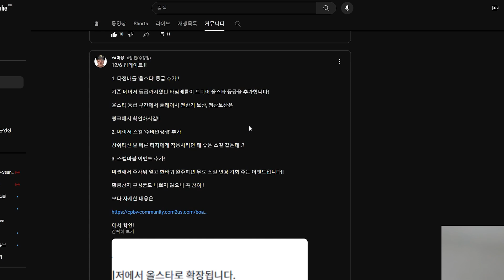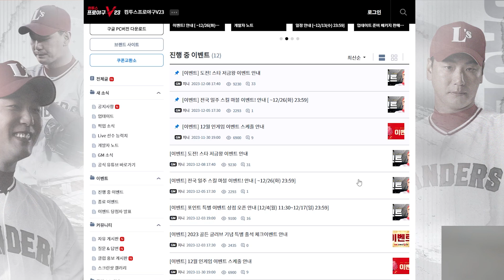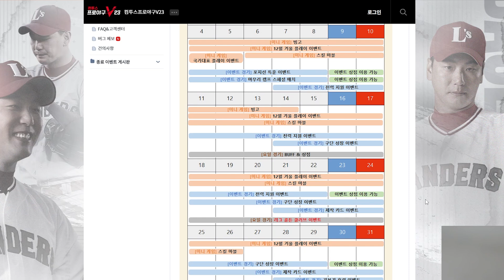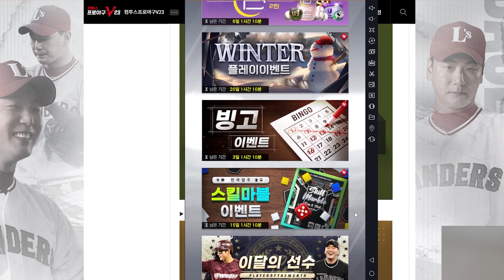곧 시작입니다! 볼, 호루라기 전략적으로 사용하세요!!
0:00 인트로
0:31 1. 잠재력 및 포인트 경기 1.5배 이벤트
2:20 2. 골글 트로피 1.5배 이벤트
3:50 번외) 스타 저금통 이벤트